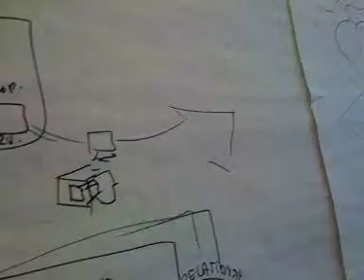April 28 tuesday workfocus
working in Lausanne, Switzerland with the Business Model Generation team.